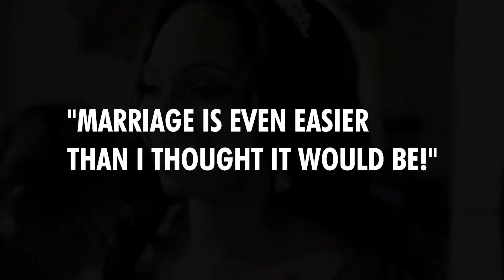Marriage Myths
Are you married? Do you ever feel like you and your spouse are on a different page? Do you ever feel like your marriage is missing something?
For many of us, our relationships are being crushed by common myths we believe about marriage, that are not actually true.
It's time to get on the same page with our spouse and God about what marriage really is.
Join us Sundays, starting September 8th, as we explore Marriage Myths.